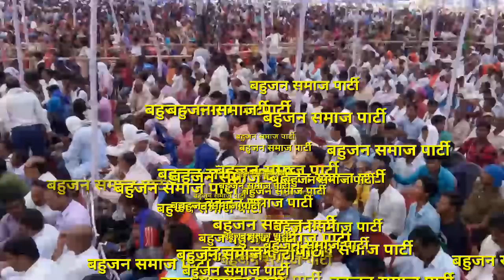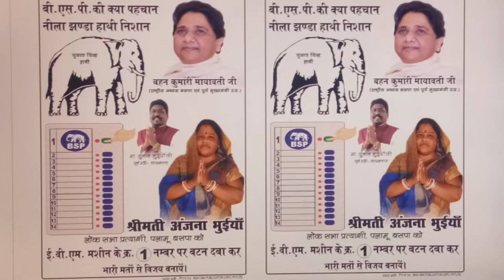राजू भारतीय पहुँचें झारखंड बसपा का किया जोरदार प्रचार